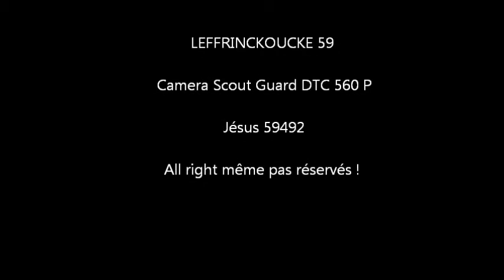RENARD nuit du 4 au 5 Décembre 2016